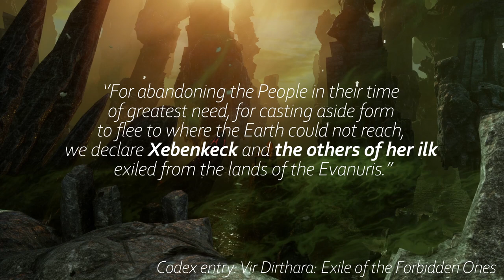Let's Find The Forbidden Ones in the Dragon Age games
Xebenkeck, Imshael, Gaxkang the Unbound, and the Formless One. They are The Forbidden Ones, four ancient and very poweful demons. So far, three of them can be found and be fought. They are not easy to kill though, and even if one manages to defeat them, it is unsure whether the Forbidden Ones can truly be killed...

Want to know how and where to find these Forbidden Ones? In this video I will talk a little bit about them and explain what you have to do in order to find them.
This video contains (minor) spoilers for: Dragon Age Origins, Dragon Age 2, Dragon Age Inquisition,       Tevinter Nights novel and The Masked Empire novel.

There doesn't seem to be one for Imshael, but his fight is pretty straightforward.
Intro: 00:00

Who are the Forbidden Ones?: 00:37

Gaxkang, Unbound quest: 01:52

Xebenkeck, Forbidden Knowledge quest: 05:01

Evil Tome locations: 05:50

Fell Grimoire: 07:06

Imshael in The Masked Empire: 09:25

Imshael, Call Me Imshael quest: 10:25

Imshael's deal: 11:42

Fighting Imshael: 12:59

Outro: 14:06